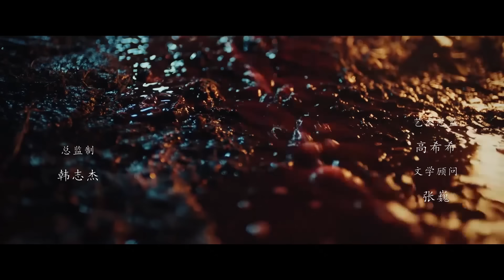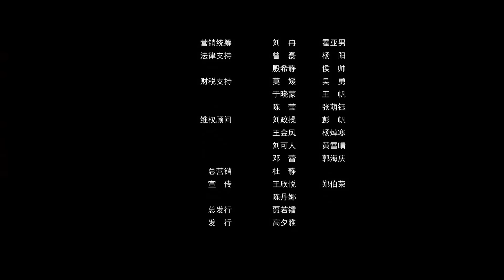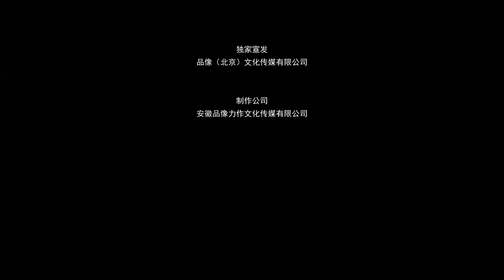หนังจีนเต็มเรื่องพากย์ไทย | ตำนานดวงตานิมิตแห่งตู๋กู (Dugu World: Strange Eyes) | แฟนตาซี ย้อนยุค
🌟 【ศึกจอมยุทธ์วิญญาณสะท้านพิภพ (Jue Shi Zhan Hun) เต็มเรื่องพากไทย】

เรื่องย่อ:
ลี่ฮว๋าผู้กำเนินมาพร้อมดวงตาที่แตกต่าง  พ่อของเธอหลิวฉางเฟิงเสียชีวิตอย่างน่าเศร้า ณ ประตูเมือง และหมู่บ้านจิ่วหยวนเองได้รับความเดือดร้อนจากการสังหารหมู่ เพื่อตามล่าหาความจริง ลี่ฮว๋าและลูกน้องของพ่อของเธอ เซียวเก๋อได้พยายามค้นหาเบาะแสและในที่สุดก็พบเบาะแสจากอวี๋เหวินหู แต่เขากลับถูกฆาตกรตั้งใจฆ่าปิดปาก เหยื่อทั้งหมดเสียชีวิตอย่างอนาถราวกับว่าพวกเขาถูกโจมตีโดยสัตว์ประหลาด เพื่อให้ได้เบาะแสมากขึ้น ทั้งสองจึงหันไปหาผู้อาวุโสอาลี และพบว่าทั้งหมดนี้เกี่ยวข้องกับเย่ เฉียนเหยา เรื่องราวทั้งหมดกำลังจะจบลง แต่ทว่า...ไม่เป็นอย่างที่คิด เพราะฆาตกรอาจจะไม่ได้มีเพียงคนเดียว...

ผู้กำกับ: Huang Kai
นำแสดงโดย Han Chengyu / Li Shaminzi
ประเภท: ละคร / แฟนตาซี / ย้อนยุค